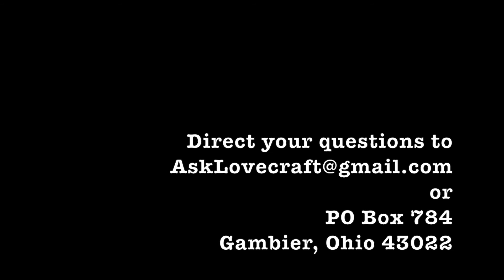Ask Lovecraft - Experts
In which we point the way towards wisdom.